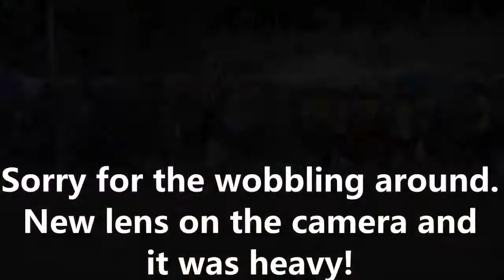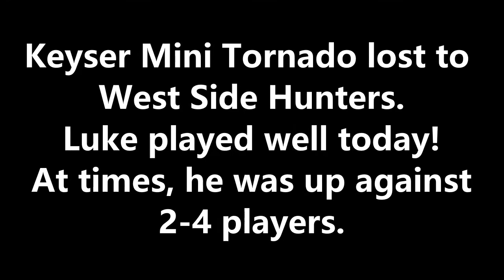Keyser Mini Tornado vs. West Side Hunters Football C Team 8/28/21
Keyser Mini Tornado vs. West Side Hunters C Team 2021 Football.
Luke played great today even when 2-4 players tried to tackles him on some plays.